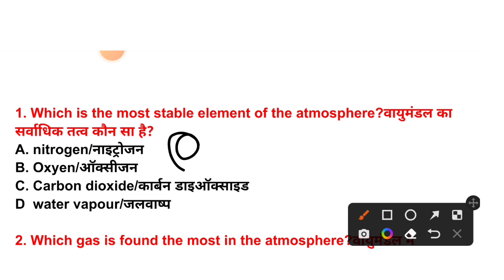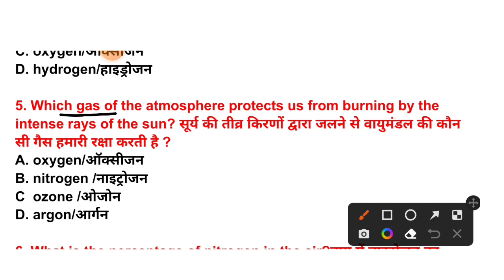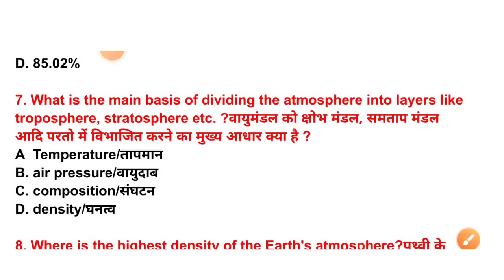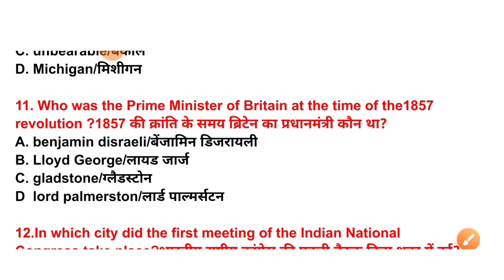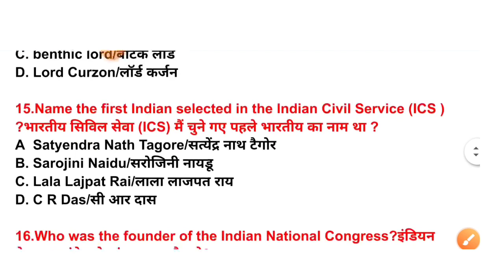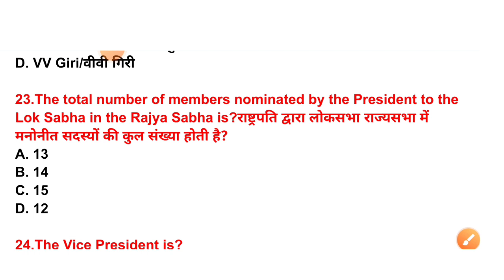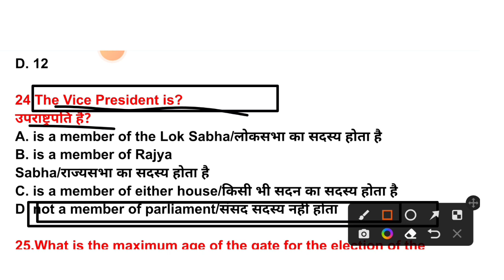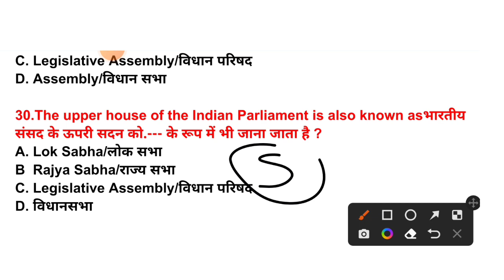Most important hard level 30 gk &gs, Indian army gk gs important question,Top 30 important question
Description